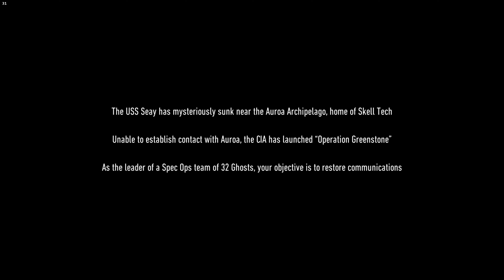TOM CLANCY'S GHOST RECON BREAKPOINT 4K PC Gameplay Walkthrough #1 - Eagles Down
B U Y | T H E | G A M E | H E R E

Explore Auroa, home of the Silicon Valley giant Skell Technology, by air, land, and sea. Immerse yourself in a mysterious island where architecturally advanced buildings intermingle with wild, untamed nature. From snowy peaks to the deepest swamps, all manner of terrain awaits.

The Wolves are a lethal ex–US military unit gone rogue, ready to use the most effective killing machines to take you down. What's more, they used to be you – they draw on the same training and experience. The Wolves have seized Auroa, taking control of the most important resources of the island: the drones. Their leader is your ex-brother-in-arms, Colonel Cole D. Walker, and you will have to take him down.

Create your own character and choose from thousands of customization combinations to create the perfect Ghost. Loot materials from the world, craft and upgrade your weapons, and customize your gear to adapt your Ghost to fit your playstyle. Tom Clancy's Ghost Recon Breakpoint is all about choice.

Team up with your friends and experience shared progression from the main campaign to PvP. Explore rich end-game content including four-player raids. However you decide to play, in Tom Clancy's Ghost Recon Breakpoint, you will always keep the same character: the same customizations, the same skills, and the same weapons.